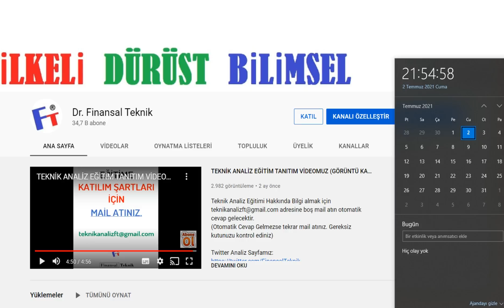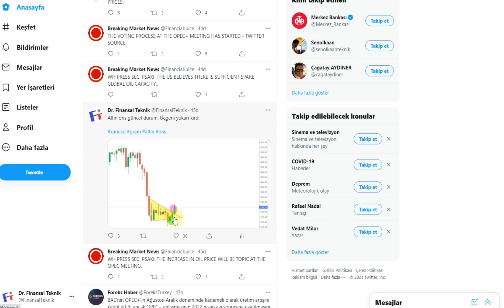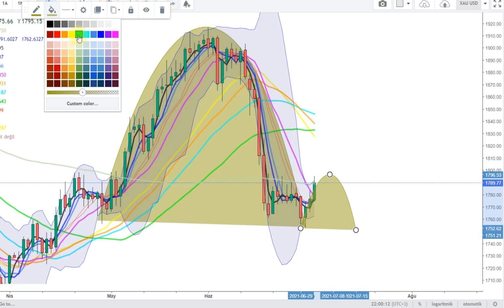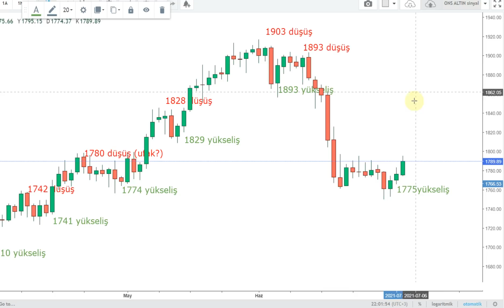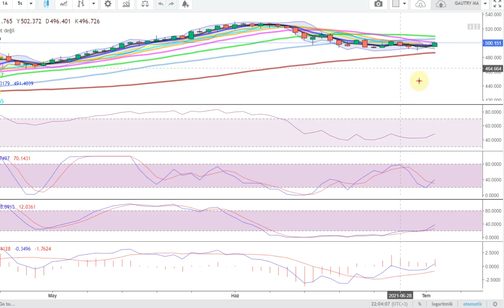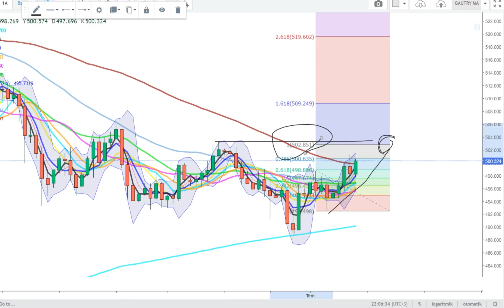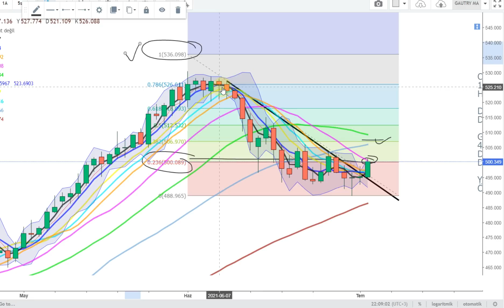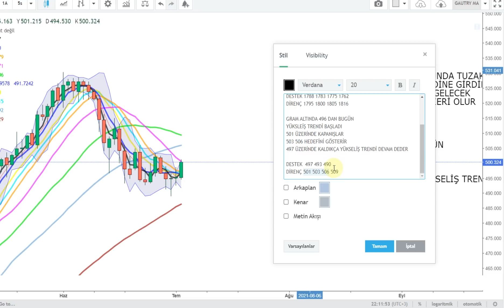ALTINDA TUZAKLARDAN KURTULDU. CUMA GÜNÜ ÇOK ATEŞLİ GEÇTİ ÜÇGENİ YUKARI KIRDIK